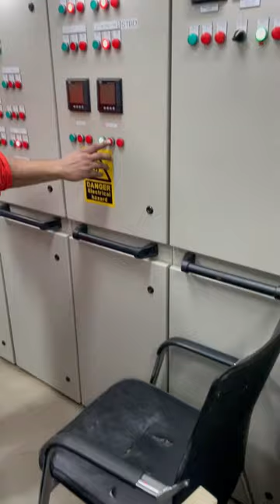Black out test